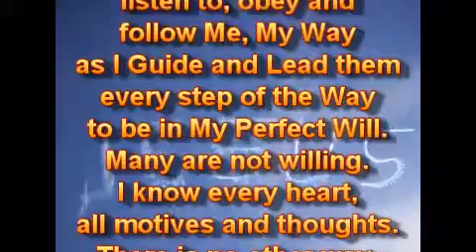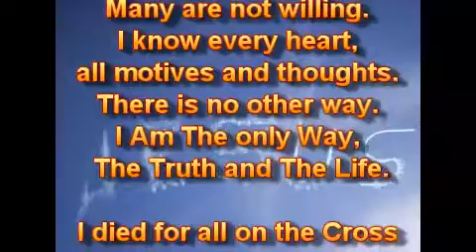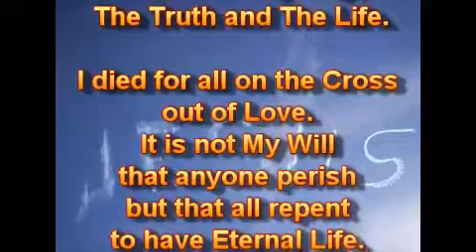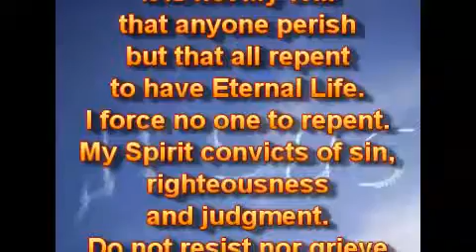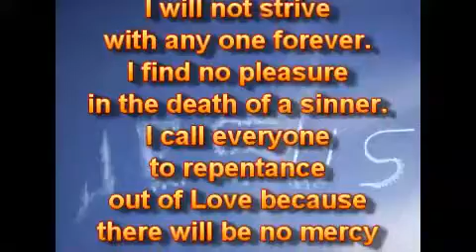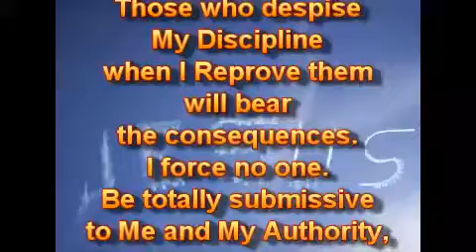Я никого не заставляю.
02.08.17.
Я никого не заставляю следовать за Мной. Я призываю многих, немногие отвечают, слушают, повинуются и следуют за Мной Моим Путём, как Я Направляю и Веду их в каждом шаге Пути, чтобы быть в Моей Совершенной Воле. Многие не хотят. Я знаю каждое сердце, все мотивы и мысли. Нет другого пути. Я Есмь единственный Путь, Истина и Жизнь.

Я умер за всех на Кресте из Любви. Это не Моя Воля, чтобы кто-либо погиб, но чтобы все покаялись, чтобы иметь Вечную Жизнь. Я никого не заставляю каяться. Мой Дух обличает о грехе, правде и суде. Не сопротивляйтесь, не огорчайте Мой Дух. Я не буду бороться ни с кем никогда. Я не нахожу удовольствия в смерти грешника. Я призываю всех к покаянию из Любви, потому что не будет милости без истинного раскаянного покаяния.

Я Наказываю и Обличаю каждого из Своих детей из Любви. Это для блага, хотя это может быть не приятно, но - болезненно. Терпите и будьте благодарны. Те, кто презирает Моё Наказание, когда Я Обличаю их, будут нести ответственность за последствия. Я никого не заставляю. Будьте полностью покорны Мне и Моей Власти, это угодно Мне.